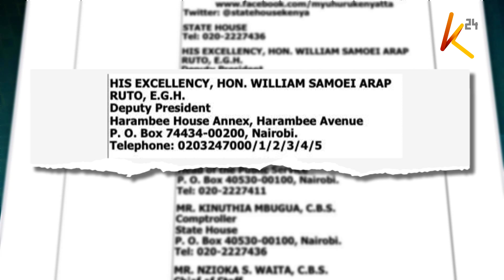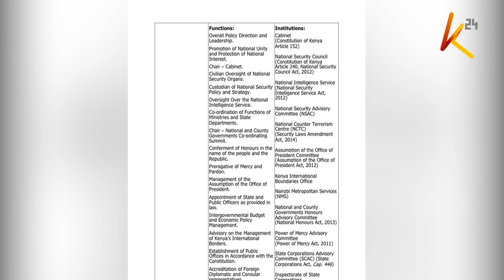Reorganization of government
030620_K24_9PM_UHURU GVT CHANGES_KARIUKI